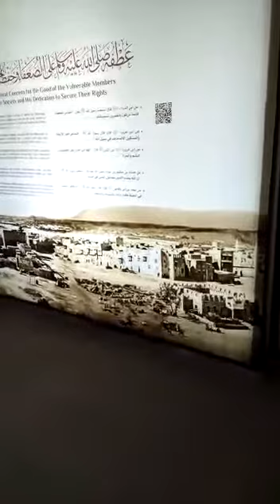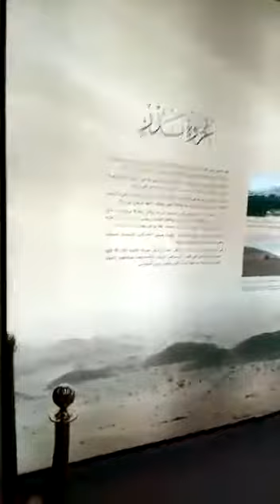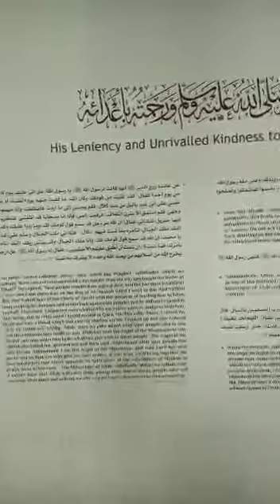Maison du prophète Mohamed salalahou alehiwasalim